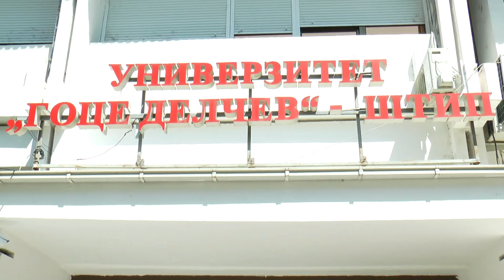УГД ПРОЕКТ ЗА САМОВРАБОТУВАЊЕ НА МЛАДИ 11 06 2018